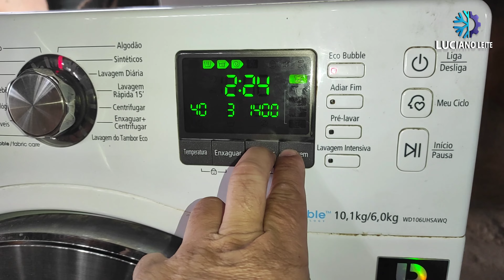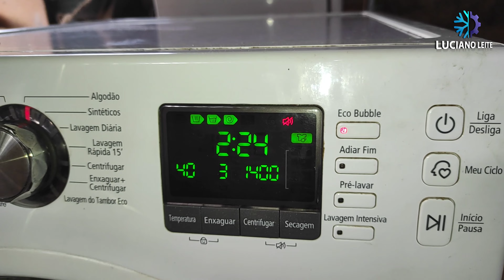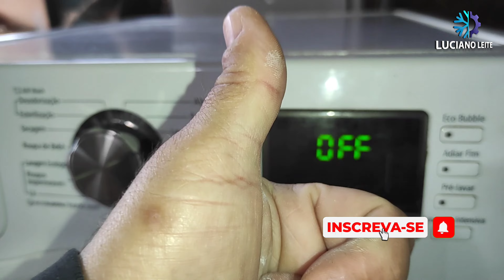Tirando e colocando o som no painel da lava e seca Samsung